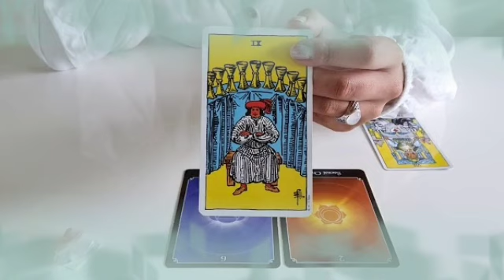برج الثور من 21 إلى 31 يوليوز 2022 // حظوظ بالمال🤑شخص قديم ارتبط مع شخص متزوج👰شخص جديد تحس بانجداب🔥